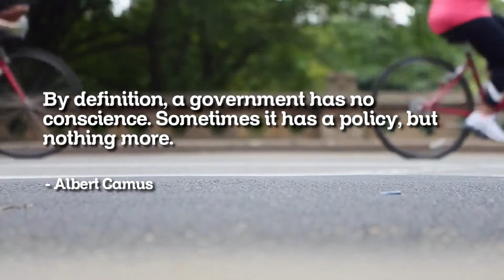Albert Camus Quote - albert camus quotes - albert camus quotes & sayings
Albert Camus Books ◢

albert camus quote.

Rising streetcar four hours in the office or the fall by albert camus quotes Albert Camus | French author | Britannica 2019 - Albert Camus Quotes About Love 2019 - The Stranger by Albert Camus Quotes
Book Typewriter Earrings The Stranger Albert Camus Quote L'etranger reader's gift bookish librarian teacher philosophy The Stranger Albert Camus Quotes Albert camus

albert camus quote - albert camus quotes - 15 popular quotes. famous albert camus quotes.